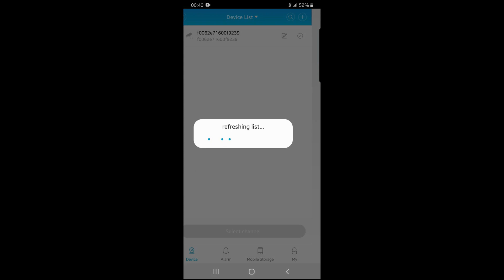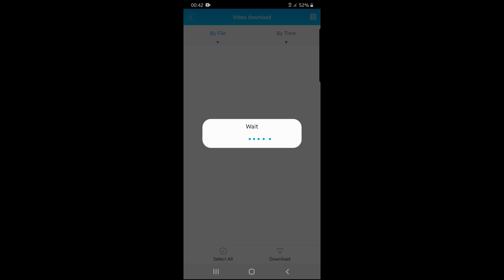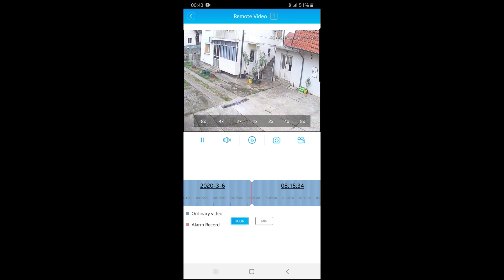Video nadzor za 99 EUR,verzija uradi sam(DYI),REVIEW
u ovom videu cum vam pokazati kako za mali novac tj 99eur mozete uvesti video nadzor.Naravno instalacija dodatna ako treba vise kabla,u pakovanju ide 20m po svakoj kameri+ cena hard diska+ ruke.

Dragi moji

zapratite kanal,vama je to sekund a meni mnogo znaci.